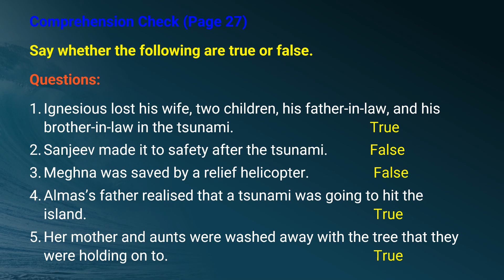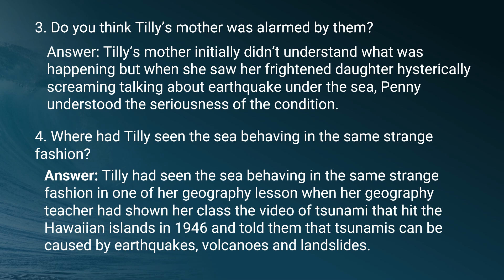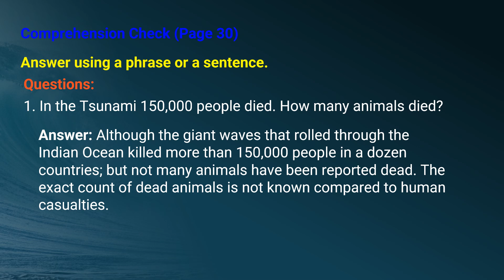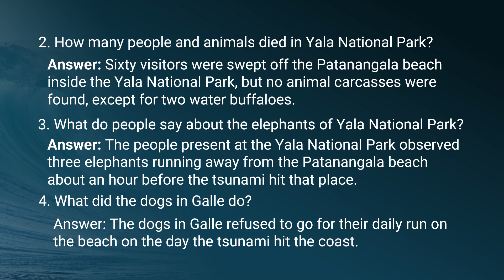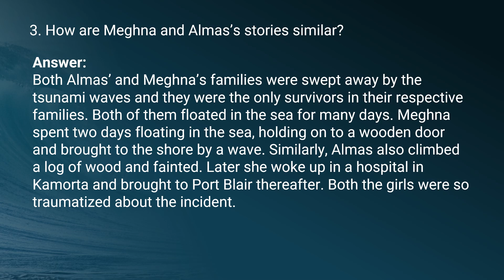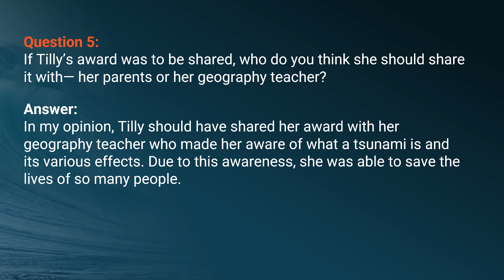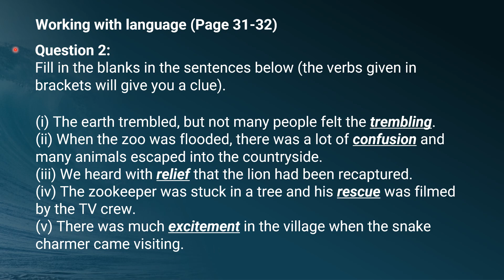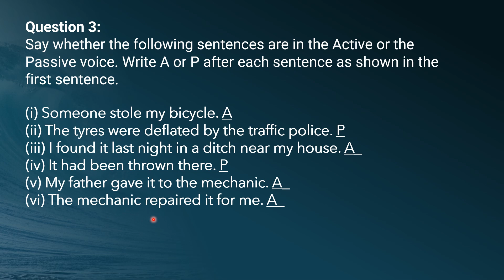Sol. Std. 8, L-2 The Tsunami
Chapter exercise is discussed here
For Chapter explanation, click on the links provided below